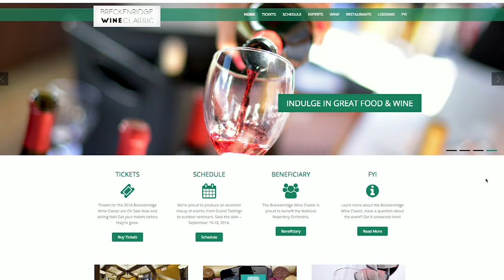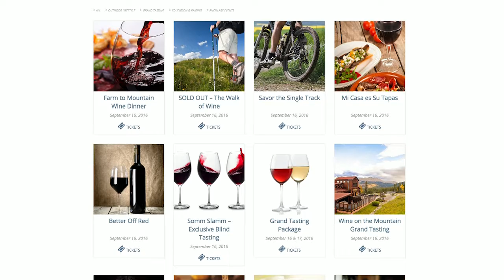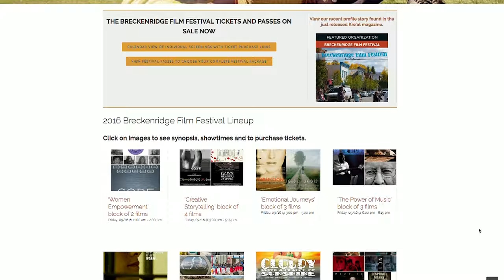SS 9 16 16 Breckenridge Tourism Office